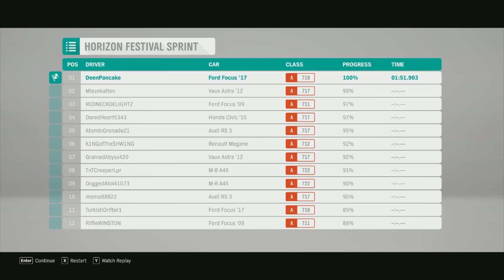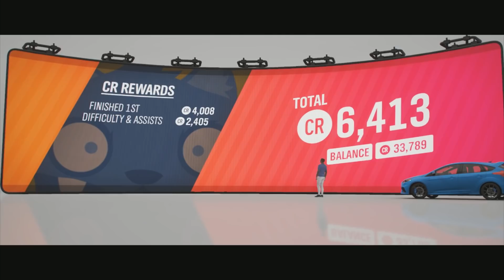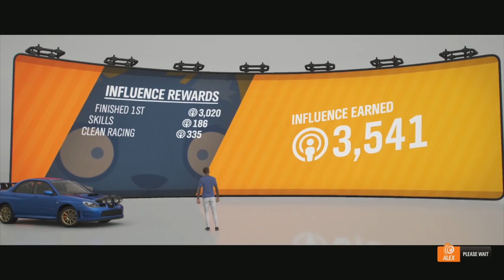Forza Horizon 4 Demo Gameplay | PC